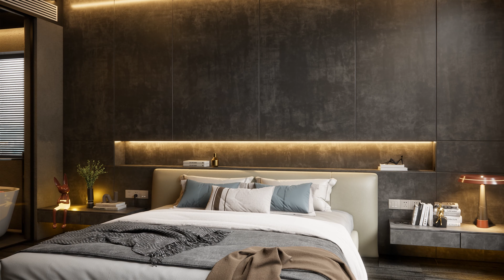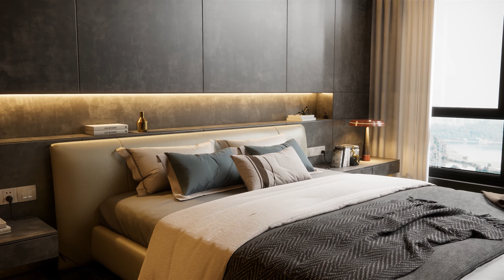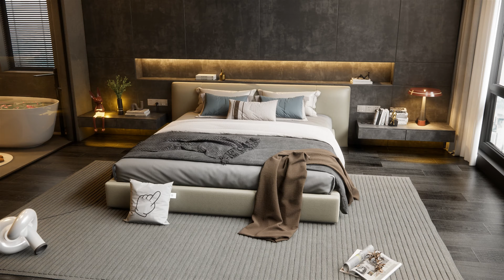Enscape 3.5 p10 Bedroom 4K animation ! Awesome glass refraction in this version!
Become members today! (You can View Video first!! & download scene file first!)成為這個頻道的會員並獲得獎勵：

Here is Enscape 3.4 Update Now Available!

U can check this video and tell what do you think!
Any C&C or quotes are welcome!

In this video, we check out Enscape - a real-time 3D rendering extension for SketchUp. In Enscape, your model is rendered in real-time, allowing you to fly around, make changes, and adjust settings, and see your changes in a live rendering!

GPU：GeForce RTX 2080 Ti
CPU：Intel(R) Core(TM) i7-6700K CPU @ 4.00GHz
RAM：32 GB RAM